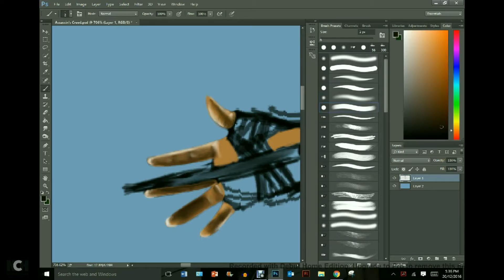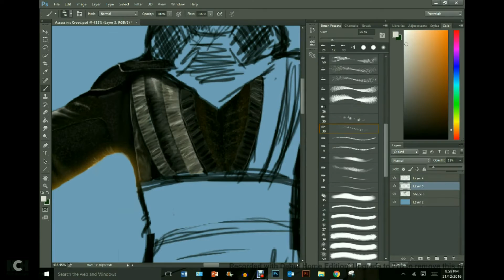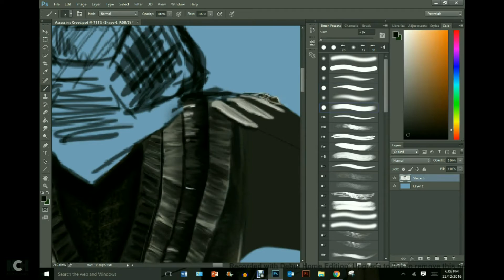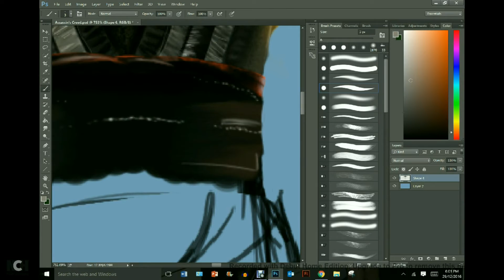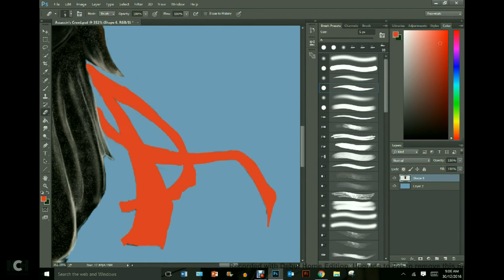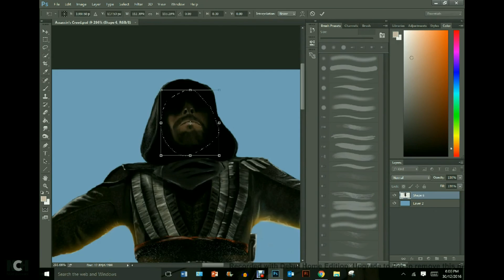Assassin's Creed Speedpaint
A speedpaint of Callum Lynch from the Assassin's Creed movie.